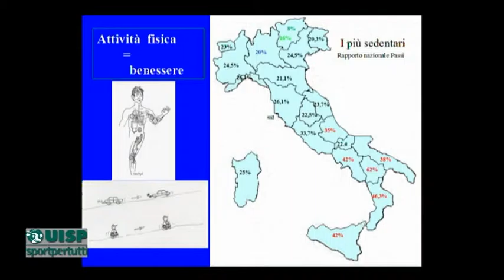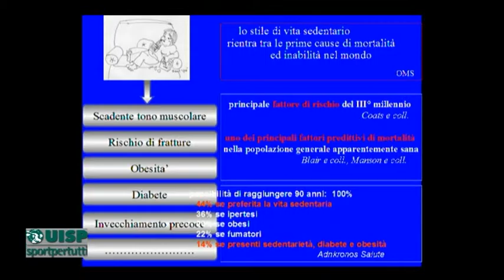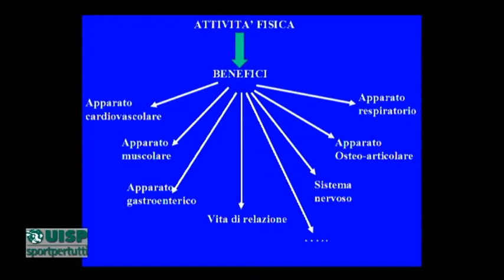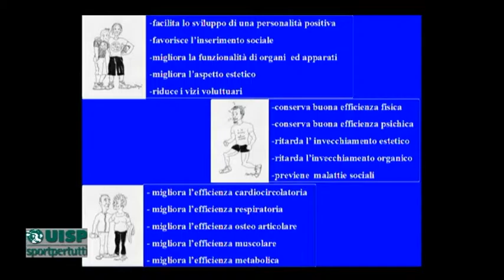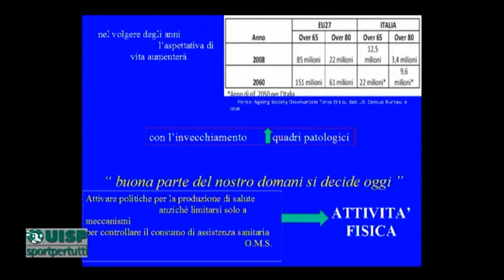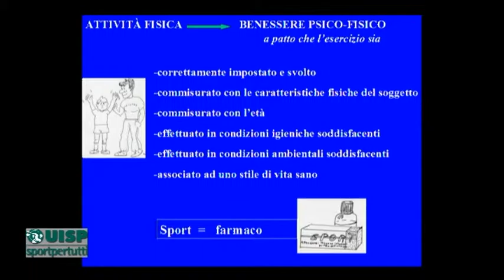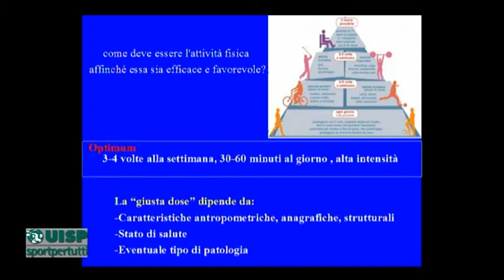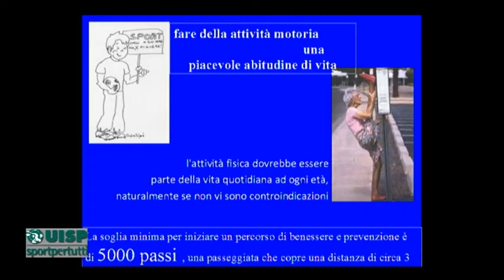Dottor UISP 1: Benefici dell'attivita' sportiva.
Dottor UISP 1,
da un idea di Alberto Carulli,
conduce: Alberico Di Cecco,
ospite: Levino Flacco Cardiologo - medicina dello Sport.